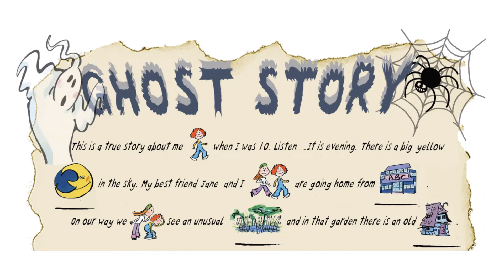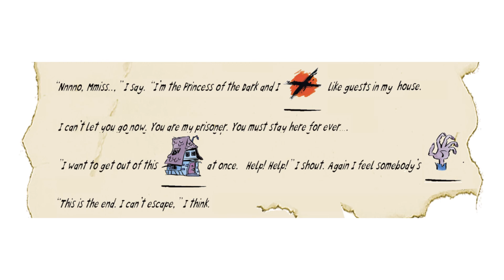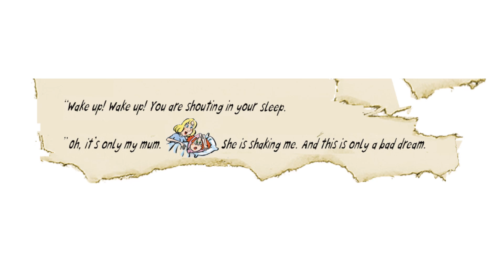A Ghost Story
Dip in 4 - Holidays

Listen!
Poslušaj!